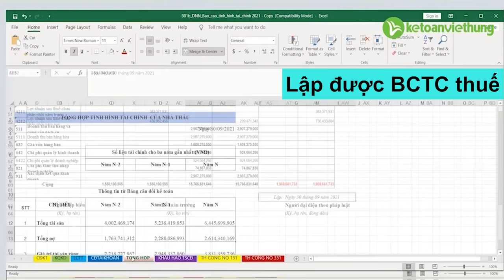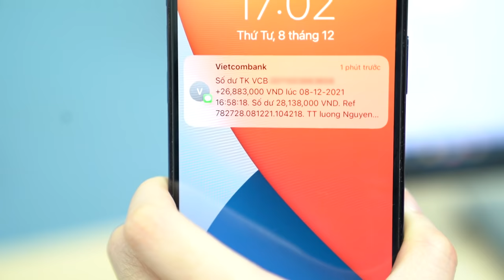Học làm báo cáo tài chính thành thạo chỉ với 36h học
Học làm báo cáo tài chính thành thạo chỉ với 36h học cùng kế toán trưởng dựa trên chứng từ sống của doanh nghiệp, học kế toán nhanh chóng hiệu quả cùng Kế Toán Việt Hưng
Kế toán viên và hàng loạt nỗi khổ mùa báo cáo tài chính cuối năm:

❌Đối chiếu công nợ, đối chiếu kiểm kê tài sản cố định

❌Xác định hàng tồn kho hư hỏng, giảm giá trị

❌Hồ sơ trích lập dự phòng HTKK

❌Xử lý chênh lệch giữa kiểm kê và sổ sách. Xử lý đối chiếu doanh thu - giá vốn

❌Nộp tờ khai thuế, cân đối hóa đơn đầu vào - đầu ra, cân đối lợi nhuận. Xác định thu nhập miễn thuế, các khoản giảm trừ thu nhập tính thuế, quyết toán thuế TNDN.

▶ ▶ ĐỪNG LO, KHÓA HỌC KẾ TOÁN ONLINE SẼ GIÚP BẠN NẮM TRỌN MỌI NGHIỆP VỤ VÀ GIẢI QUYẾT MỌI CÔNG VIỆC

❓ Tham gia khóa học kế toán tại Việt Hưng, với hơn 100+ bài giảng từ cơ bản đến nâng cao, sẽ giúp bạn:

1. Lập tờ khai thuế GTGT, kiểm soát thuế đầu vào, đầu ra - cân đối kịp thời thuế GTGT

2. Kiểm tra tính cân đối CCDC, TSCĐ

3. Kiểm tra đối chiếu các nội dung về kho, đối chiếu kho, lập các báo cáo dự phòng liên quan đến kho

4. Kiểm tra đối chiếu các nội dung bảng biểu liên quan đến giá thành trong hoạt động sản xuất, dịch vụ, xây dựng, xây lắp…

5. Kiểm tra đối chiếu cân đối được các khoản chi phí đi vay của doanh nghiệp

6. Kiểm tra tính hợp lý doanh thu so giá vốn, doanh thu so với tờ khai thuế

7. Kiểm tra phân tích tỷ trọng các tài khoản kế toán trên hệ thống báo cáo tài chính

8. Lập đọc hiểu, phân tích các số liệu trên BCTC

9. Lập và QT thuế TNDN và TNCN cuối năm

10. Vận dụng, sắp xếp hệ thống sổ sách kế toán khoa học vào công việc.

Lý do bạn nên chọn KẾ TOÁN ONLINE tại Việt Hưng:

· Học 1:1 giảng viên là các kế toán trưởng trực tiếp cầm tay chỉ việc

· Nền tảng đào tạo kế toán online hơn 15 năm bằng: Streaming Video, Video Call, chia sẻ màn hình … tốt hơn Zoom

· Thời gian học linh hoạt, học mọi lúc, mọi nơi

· Được quyền chuyển đổi giảng viên, khóa học khi học viên có nhu cầu

· Giáo trình chuyên sâu theo từng loại hình doanh nghiệp, được cập nhật mới nhất theo luật hiện hành

· Có thể thực hành trực tiếp trên hóa đơn, giấy tờ của công ty học viên

· Chi phí học thấp hơn so với học trực tiếp tại các trường, lớp, trung tâm đào tạo khác

· Thời gian hoàn thành khóa học và thành thạo nghiệp vụ chỉ từ 8 buổi

· Cấp chứng chỉ ngay sau khi kết thúc chương trình học.

CHƯA HẾT, BẠN CÒN ĐƯỢC

Tặng phần mềm Kế toán MISA bản quyền đầy đủ phân hệ bản Enterprise

Giảm đến 60% học phí một số khóa học

1 tặng 1 khóa học kế toán bất kỳ

Hỗ trợ 24/7 xuyên suốt quá trình học

- Hoàn tiền: 100% nếu không hài lòng.
- Thời gian học: Vô cùng linh hoạt từ 8h30 - 23h00.
- Số buổi học: Không giới hạn.
- Giáo trình động: Cập nhật liên tục trên website.
- Chứng từ sống: Thật 100%.
- Giáo viên: 100% kinh nghiệm trên 3 năm.
- Hỗ trợ miễn phí: trọn đời.

1. Các khóa học KẾ TOÁN DOANH NGHIỆP

2. Các khóa học KẾ TOÁN HÀNH CHÍNH SỰ NGHIỆP

3. Các khóa học LÝ THUYẾT KẾ TOÁN

4. Các khóa học KẾ TOÁN THUẾ

5. Các khóa học KẾ TOÁN TỔNG HỢP

6. Các khóa học KẾ TOÁN QUẢN TRỊ